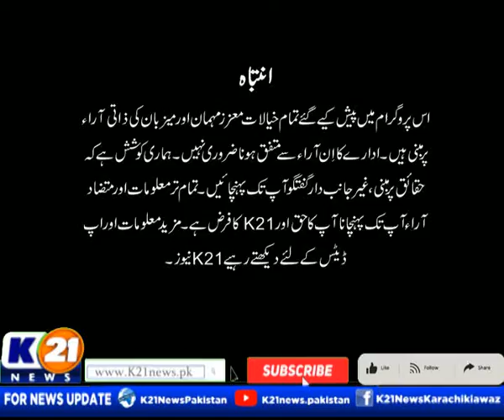KARACHI TODAY WITH BILAL KHAN | 16-May-2022 | Part 1 K21 News